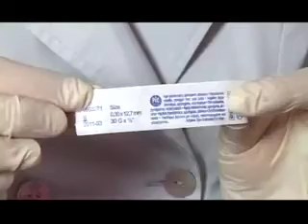Nucleonix injection video